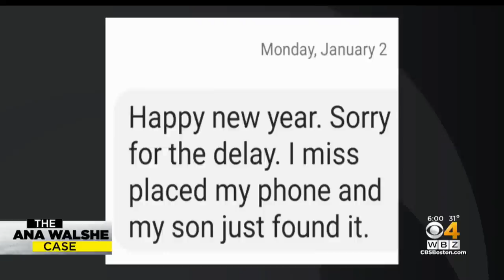Brian Walshe could face additional charges with strong circumstantial evidence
A former prosecutor said a grand jury will likely review evidence in the case of missing Cohasset woman Ana Walshe. WBZ-TV's Beth Germano reports.